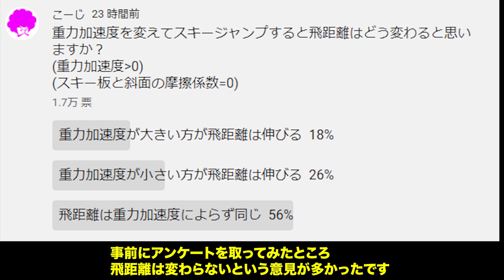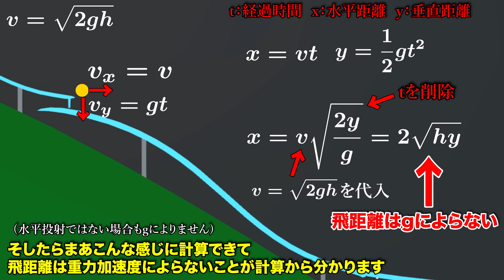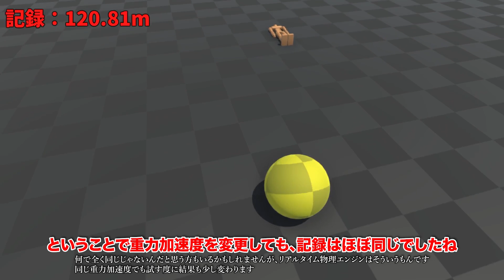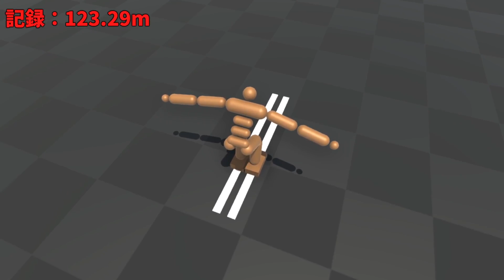重力の違う惑星でスキージャンプすると飛距離はどうなるのか？【物理エンジン】